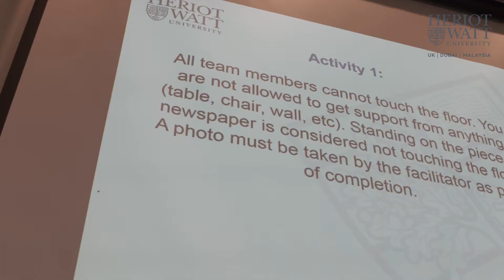Amira Firdaus - Parent of YTP Participant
Amira speaks about how YTP has helped her son identify his life goals.

Our next session is set to take place on 8 July. All students who sign up for our Foundation are able to take part in our YTP for free.